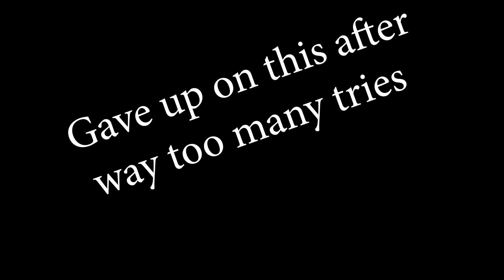SKATING THE SYDNEY HARBOR BRIDGE!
G2A -
PIXL-Rat Twist
Music Used In This Video -
JAPAN - Famous Dex
Edited using Adobe Premiere Pro and Adobe After Effects -
Thanks to Miles, Kyah and Jarrod